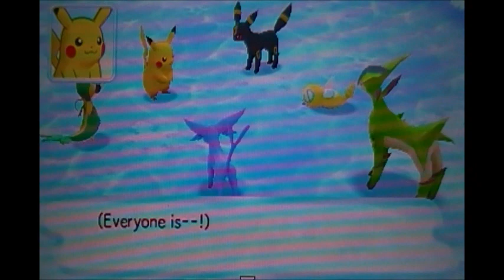Pokemon MD: Gates To Infinity Walkthrough 23 - Kyurem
The Guardian Of Glacier Palace